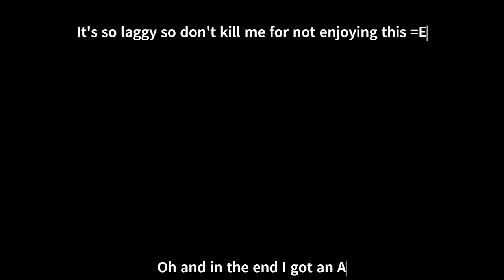F-777 - Space Battle (Ro-Beats in Roblox)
don't kill me for the lag XD